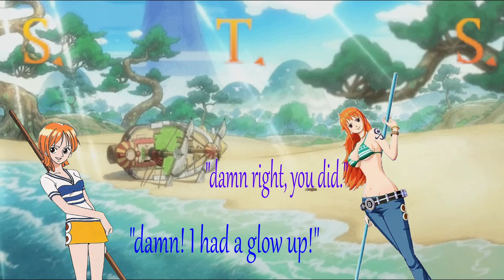My Top Ten Ladies of One Piece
0:00 start
0:34 honorable mentions
1:24 number 10
2:04 number 9
2:52 number 8
3:44 number 7
4:38 number 6
5:39 number 5
6:24 number 4
7:08 number 3
8:25 number 2
9:23 number 1